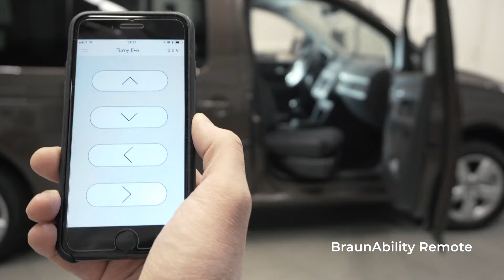BraunAbility Remote - Turny Evo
By adding our Bluetooth® receiver you can control your BraunAbility product via your smartphone or similar device using the BraunAbility Remote app.

Stop worrying about the length of the cables or getting them tangled. No more bending over backwards to find the original hand control on the vehicle floor. Use the app and leave the original hand control in its cradle.